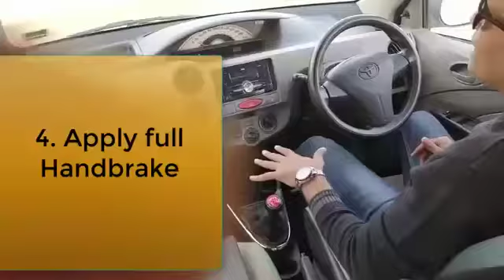emergency stop car